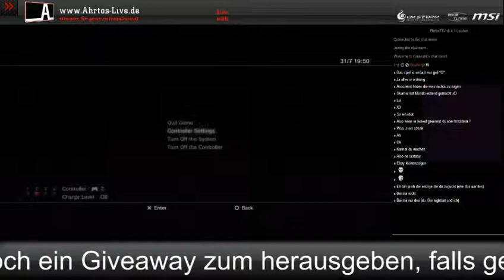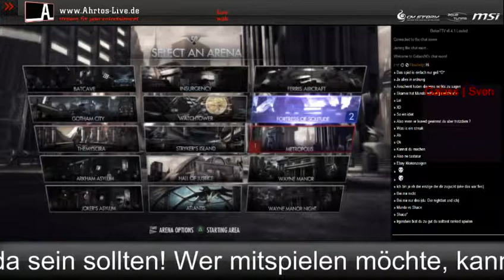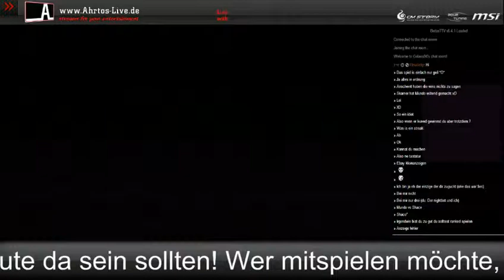Let's Play Injustice Grundy - Part 2 - ConnectionTest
First we'll do a few connection tests.

English parts will come in the future!